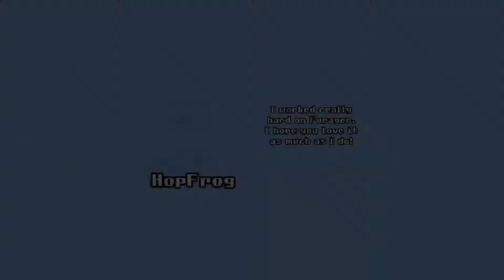🛸🧬Forager☢️⛏Nuclear🌌en ESPAÑOL🤪 Ep:1#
NO TE VAS A ABURRIR! pásate a verlo y echarte unas RISAS!! 🤓
En este capítulo.. CASI NOS MORIMOS! 😵primeras batallas, conseguimos la forja, la fragua, compramos nuestra primera tierra, etc..